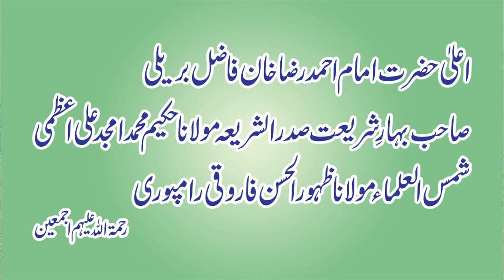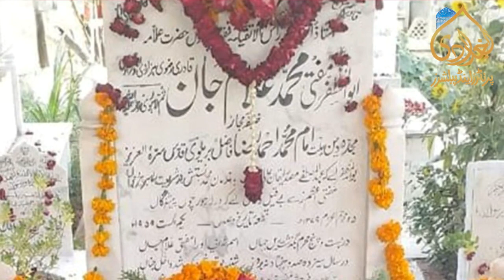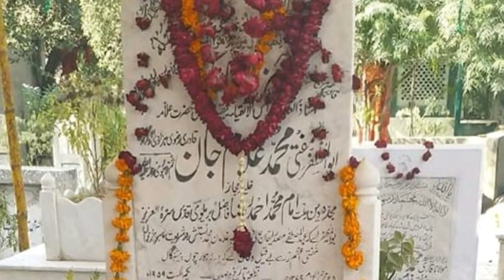Mufti Ghulam Jan Hazarvi | Muhammad Shahrukh Feroz Qadri | Khulafa-e-Alahazrat EP. 03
Muhammad Shahrukh Qadri